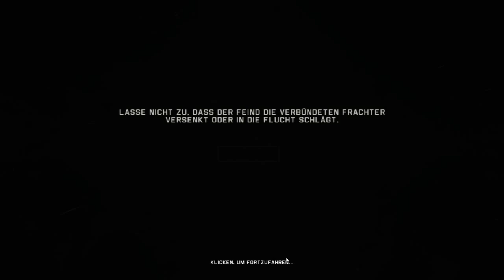VictoryAtSea Kampagne Atlantik Kriegsmarine Part 14